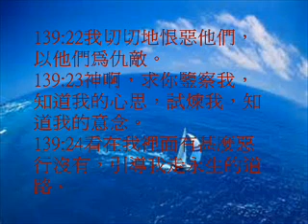詩篇139(粵語有聲聖經)(尤太靈修系列)